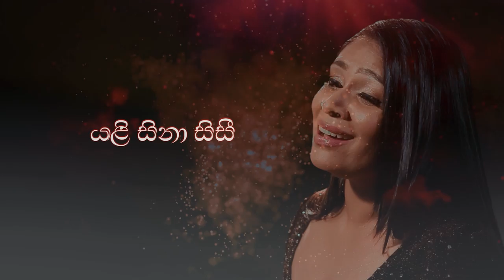Ivanka Peiris - Sitha Mage | සිත මගේ (Official Lyrics Video)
Vocal - Ivanka Peiris
Lyrics - Dr Lochana Fernando
Original Melody - Suresh Maliyadde
Mixing & Mastering - Rusiru Rupasinghe @ Gorilla Studios

Violin - Thisara Bandara
Flute - Daminda Athauda
Rhythm Guitar - Nuwan Amith
Recorded at Sansee Music Studio

Director & DOP - Ruwan Kumanayaka @ RK PRODUCTIONS
Make up - Ajith & Tharu @ Salon Nature
Editor ,VFX & Colorist - Dinelka Muthuarachchi (Dii Z)